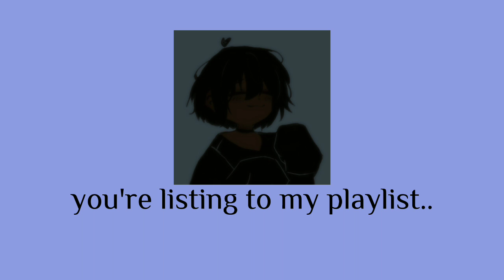POV: you're listing to my playlist...💀(I SWEAR MY PLAYLIST IS WERID AF- BUT GOOD AT THE SAME TIME)